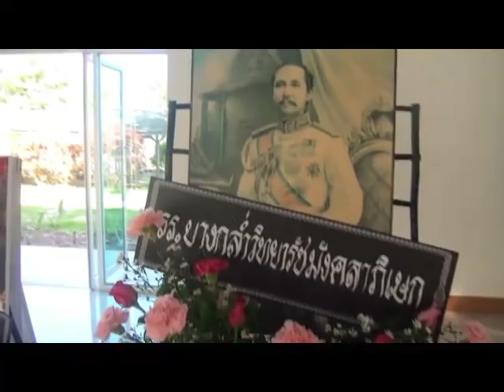ถวายพวงมาลา 23ปิยะมหาราช 53.mp4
ครบรอบ 30 ปี สถานศึกษารางวัลพระราชทาน ,หาดใหญ่เทคโนโลยี, เปิดรับสมัครแล้ว 1 มีนาคม นี้เป็นต้นไป โทร , งานประชาสัมพันธ์เปิดรับสมัครแล้ว ปวช. ปวส. 9 สาขา ช่างยนต์,ช่างไฟฟ้า,ช่างอิเล็กทรอนิกส์,ช่างสำรวจ,เทคนิกคอมพิวเตอร์,บัญชี,การขาย,การตลาด,คอมพิวเตอร์,การโรงแรมและการท่องเที่ยว,และธุระกิจสถานพยาบาล เรียนฟรี 15 ปี